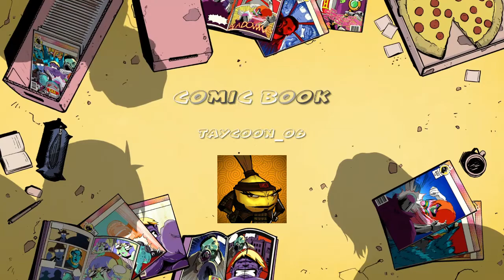Call of duty : Modern Warfare Warzone Feat Lolqc16